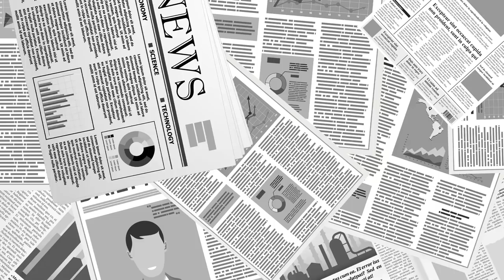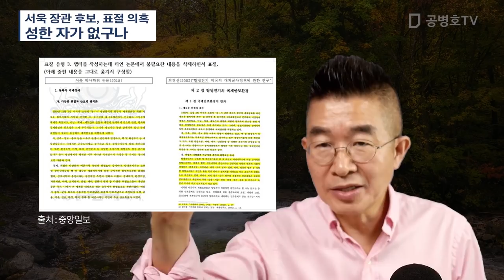서욱 장관 후보, 표절 의혹 / 성한 자가 없구나 [공병호TV]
Bitcoin : 3MTW849AkP2ftLeSK2teZHMmzLu7Z83s9U